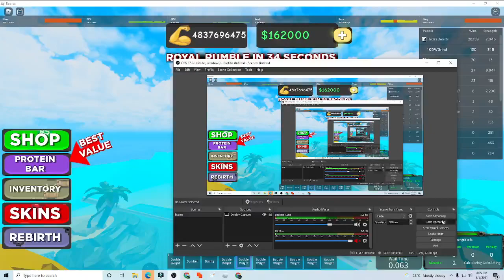Testing wait(0.00000001) with 105 DW! | Roblox